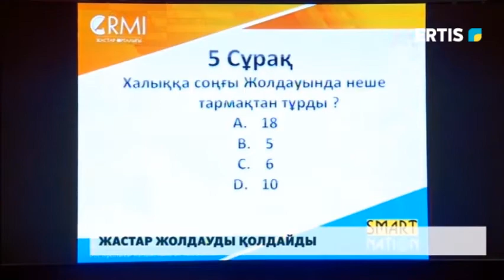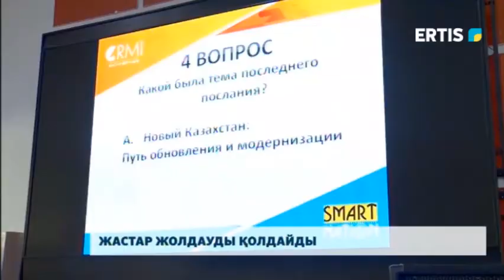Жастар жолдауды қолдайды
Қасым-Жомарт Тоқаевтың халыққа жолдауын жастар қауымы ерекше форматта талқылады. "Smart Nation" интеллектуалды ойыны ең үздік білгірлерді анықтаумен қатар, пікір алмасу алаңына айналды.